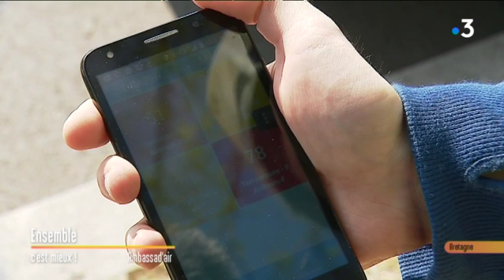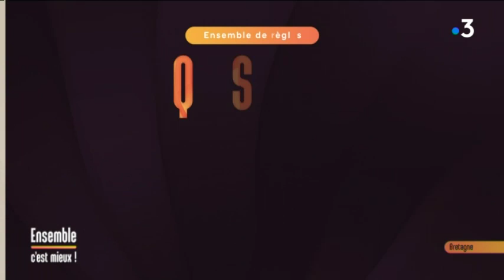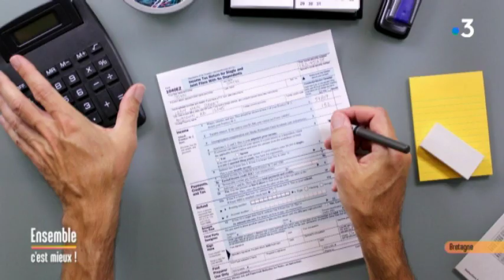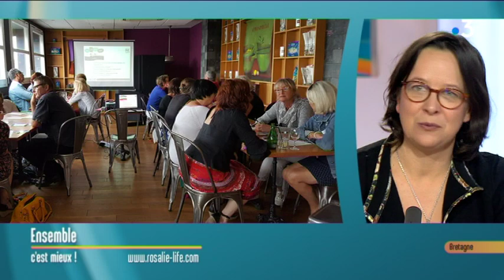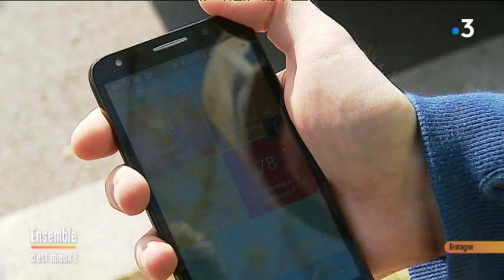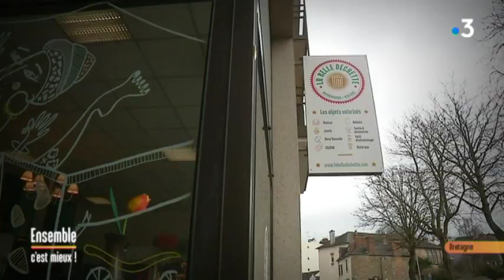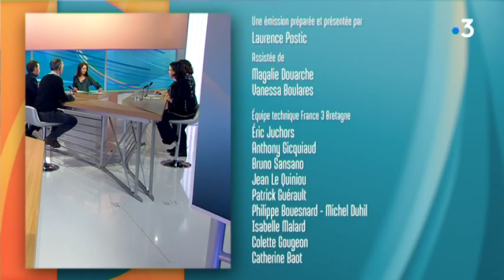Vivre ensemble, c'est aussi anticiper sa succession!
Chaque jour, "Ensemble, c'est mieux" fait la part belle à la solidarité et au vivre ensemble. Laurence Postic, Catherine Bossard et  leurs invités vous apportent également des solutions concrètes aux questions de la vie quotidienne.

Le thème du jour: les droits de succession.

Retrouvez dans votre émission:

- Me Goeffroy Emonnet, notaire

- une archive INA commentée par Capucine Lemaître, historienne de l'Art

- Cécile Huchet, co-dirigeante de Rosalie Life

- Jacques Le Letty, chargé de mission MCE Bretagne pour l'opération "Ambassad'Air"

- Billy avec Sylvain, heureux propriétaire d'un chien adopté à la SPA de Rennes